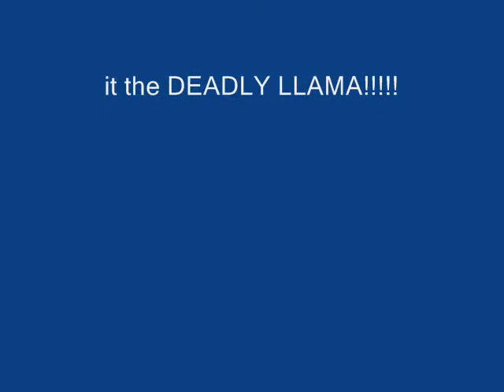A Falling llama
Basically a falling llama my brother and his friend are doing the audio